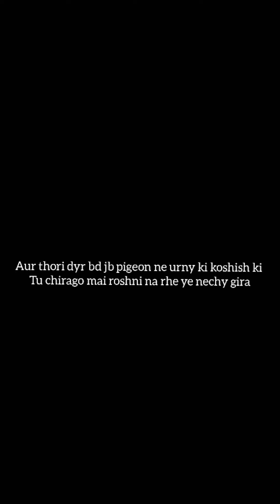Pigeon Rescue but Unfortunately!!! 😌😌😌